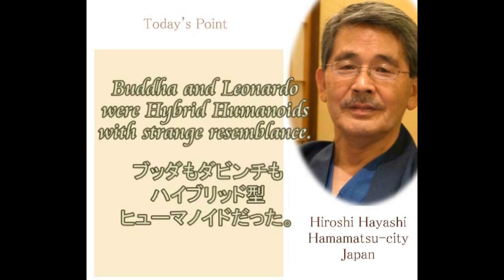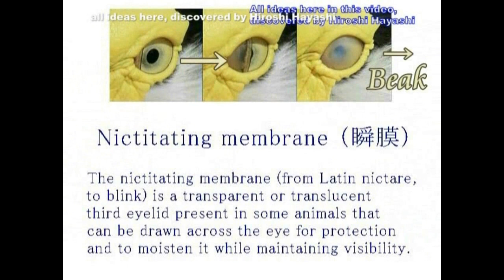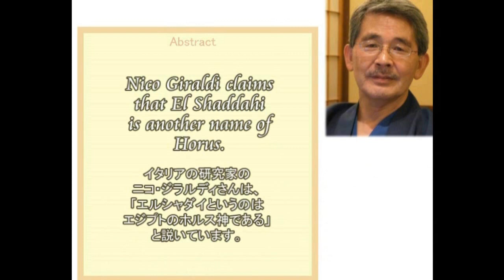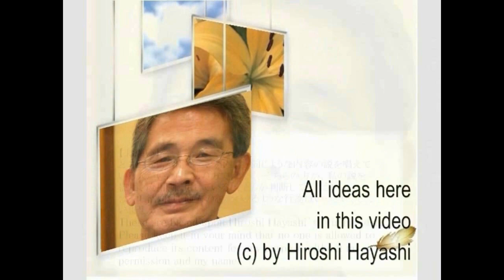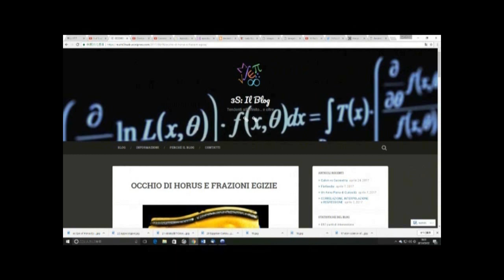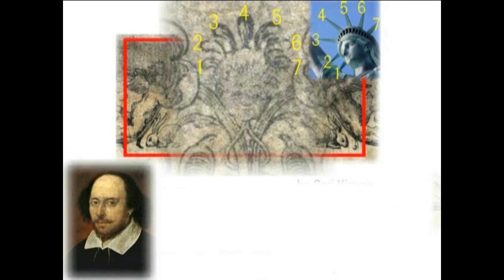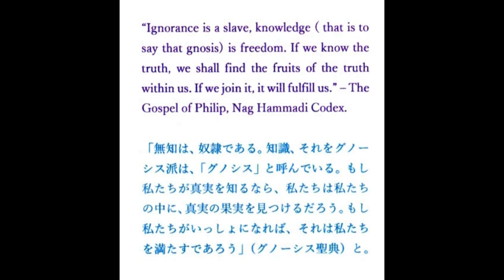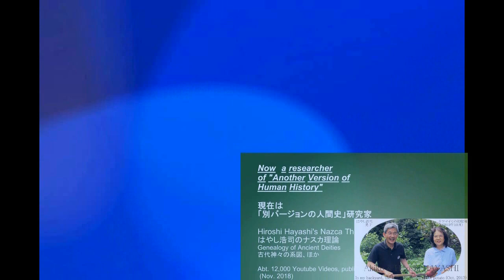3137【03重】Leonardo was Half Blindダビンチ（マルドック）は半盲目であった＋神々の瞬膜 by Hiroshi Hayashi, Japan